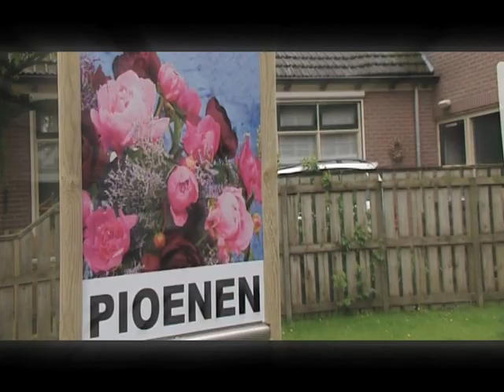Klazien Bregman , uit het programma, Groeten uit de Rimboe, in gesprek met